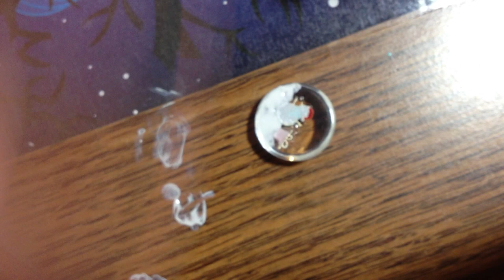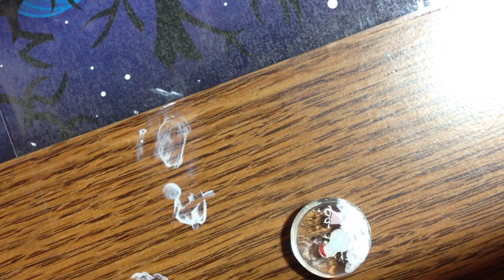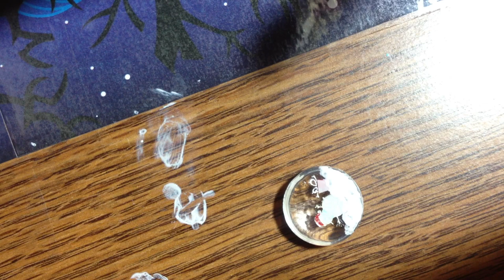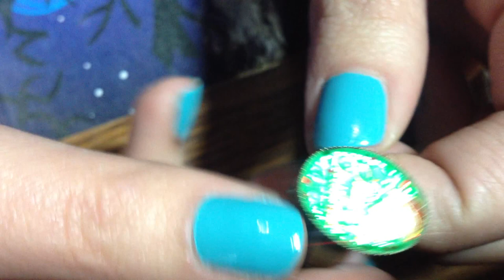Nail Polish Ring Turorial using nail decals from BornPrettyStore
Hi craft nail polish lovin types! I made a thing so you can make some things. Hope you find it helpful. or interesting... or something. hahaha CHEERS! xoxo